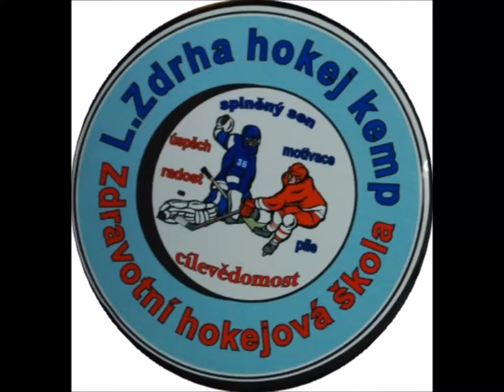PDL draft hráčů do týmů NHL